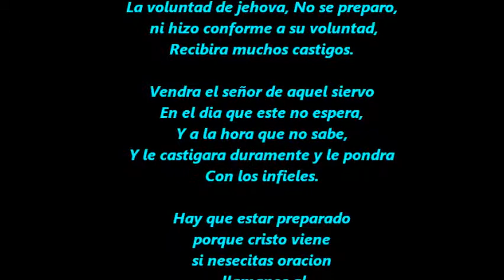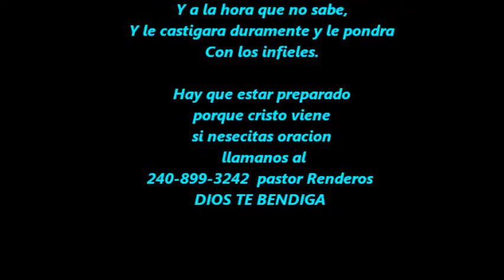reconose tu llamado